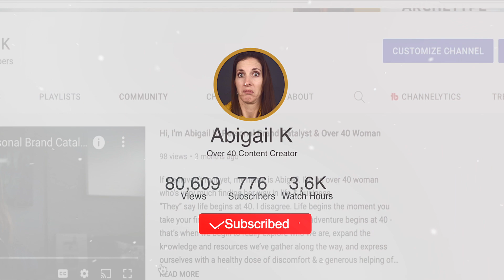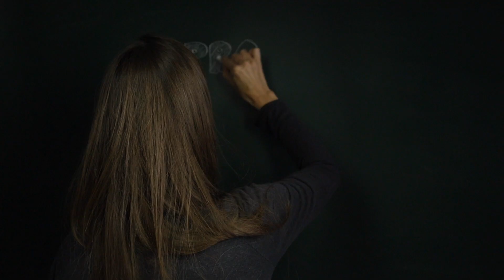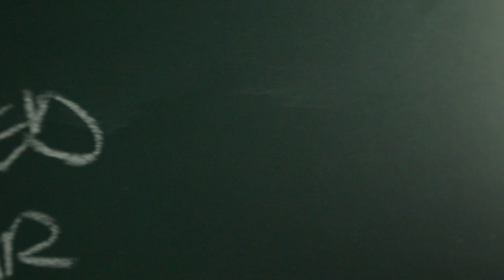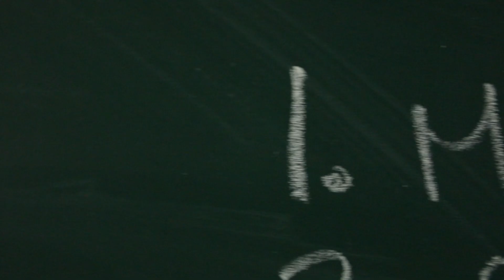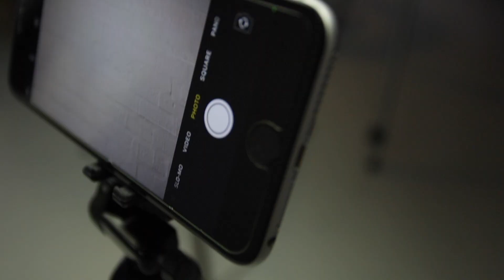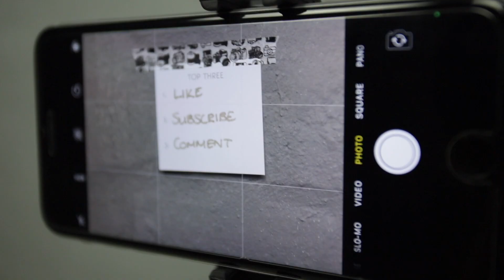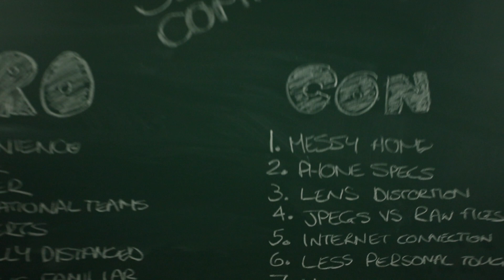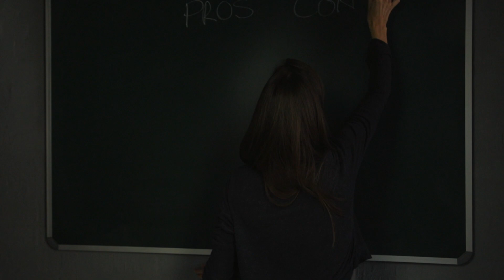Virtual Photo Shoots EVERYTHING YOU NEED TO KNOW | Pros & Cons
▶️ Have you been looking for information about everything you need to know about virtual photo shoots before booking your own. Do you want to know the pros and cons of virtual photo shoots? If so, you're in the right place! Whether you're a female entrepreneur who wants to update her profile picture without leaving her home, or you're a photographer who's wanting to add an additional socially distanced photography option to your services, this video is for you!

This list of pros and cons of virtual photo shoots will give you the insights needed to have a successful online photo shoot - whether you're planning a webcam photoshoot or a Facetime photoshoot or a zoom photoshoot - regardless of the mechanics of your virtual photoshoot, knowing these tips and being armed with this information will help you feel more confident and prepared for your virtual photo shoot.

TIMESTAMPS:

00:00 Intro
00:46 Extra Insights
02:42 Why You need to know this
03:33 My business sank
04:22 Figuring out the tech of virtual photo shoots
05:04 Pro: Convenience
05:32 Pro: Time saving
05:54 Pro: Cost Saving
06:17 Pro: International Teams
06:53 Pro: Introverts
07:19 Pro: Social Distance
07:35 Pro: Digital Familiarity
07:55 Pro: Images Saved to Model's Phone
08:22 Pro: Professional Guidance
08:33 Pro: Easy to Update Regularly
09:18 Con: Shoot from Home
09:43 Con: Limited Phone Specs
10:04 Con: Lens Distortion
10:34 Con: File Type
11:02 Con: Internet Connection
11:38 Con: Less Personal Touch
12:03 Con: Model Moves Camera
12:58 Con: Images Saved to Model's Phone
13:42 Con: Less Storytelling
14:09 Con: Different approaches
14:25 Approach 1
14:47 Approach 2
15:03 Approach 3
16:11 ?
16:28 By bother?
16:36 Reason 1
17:01 Reason 2
17:26 Reason 3
17:47 Reason 4
19:05 Bloopers

Helping women over 40 with their digital revamps and personal reinventions. On this channel we explore self-identity, expand our phoned based visual content skills and express our creativity so we can be confident online and create individualised meaningful content while building our personal brands.